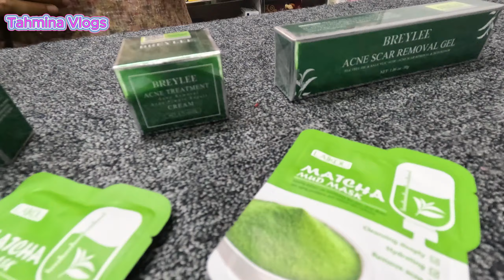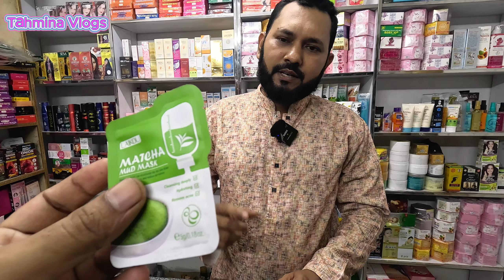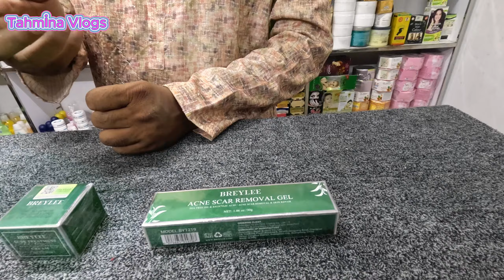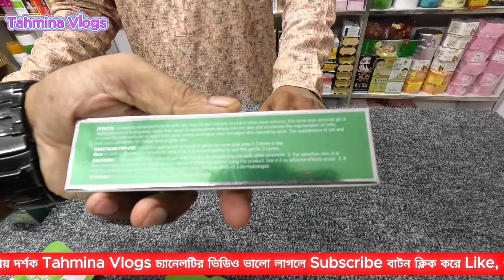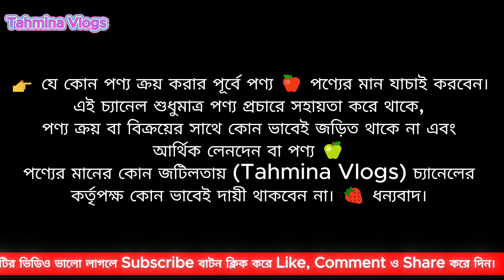Breylee ব্র্যান্ডের ব্রনের ক্রিম প্যাকেজ 🔥 Breylee Acne Cream Price Bangladesh 2025 Pimple Bron Cre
👉 ঠিকানা -
মোঃ সেলিম হোসেন
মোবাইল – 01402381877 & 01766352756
হাজী গফুর স্কয়ার মার্কেট
৩য় তলা, দোকান নং – ৩১৫,